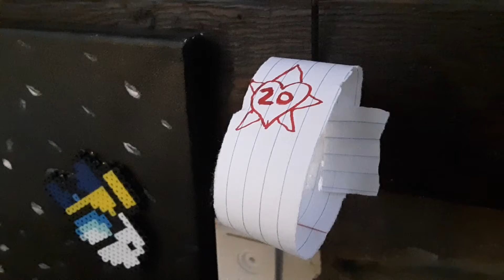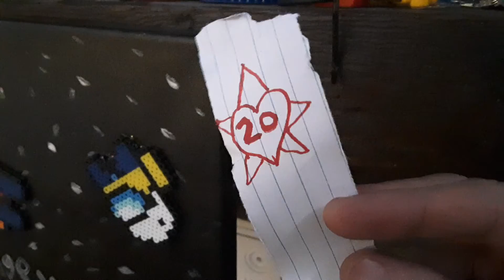Last Day of Trump paperchain